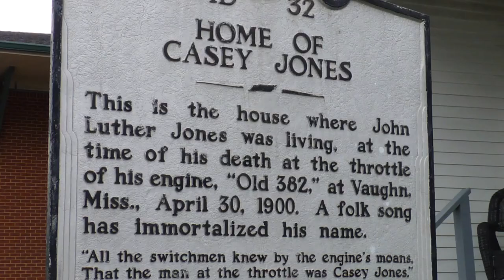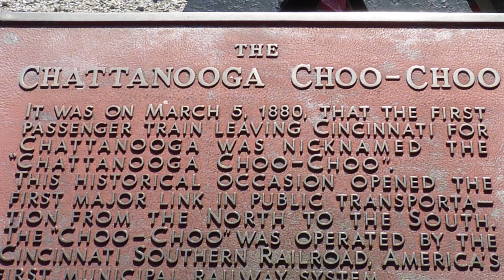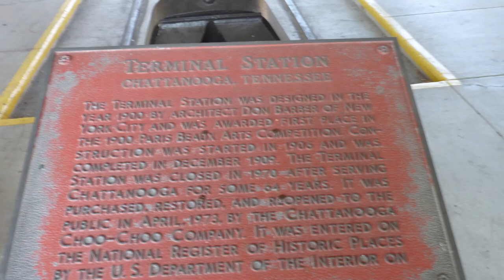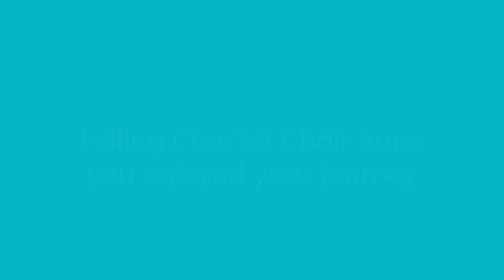Kings of Swing in Gateshead!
Felling Concert Choir welcome you to the new musical video, 'Kings of Swing in Gateshead!'.
The Choir performed a 'Summer Concert' at Denewell Avenue United Reformed Church in Gateshead on Monday, 21st August 2023.
This video takes you on a journey to the Casey Jones Village and Chattanooga in Tennessee.
The soundtrack is taken from the second half of the final set of the concert. It features 'Begin the Beguine', 'Ain't Misbehavin'' and 'Chattanooga Choo Choo'.
Felling Concert Choir hope you enjoy this latest musical video!